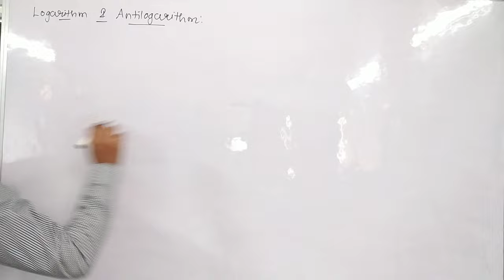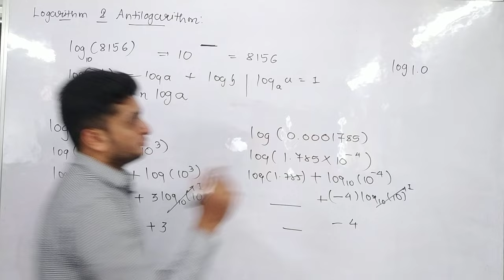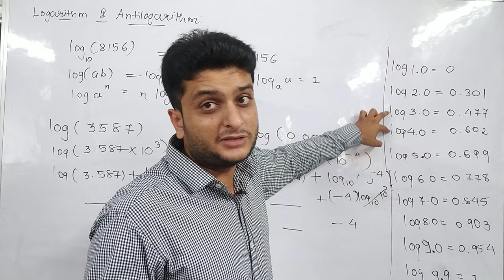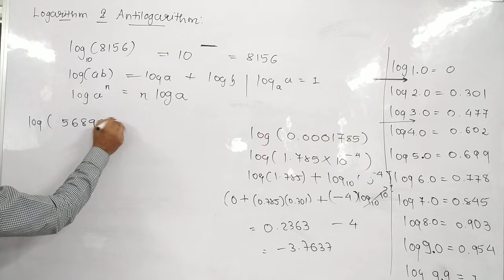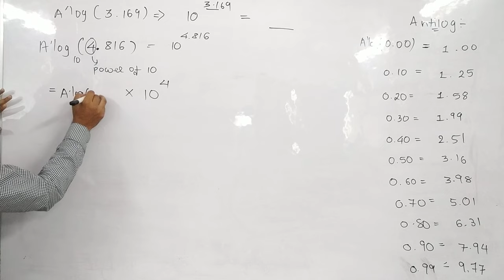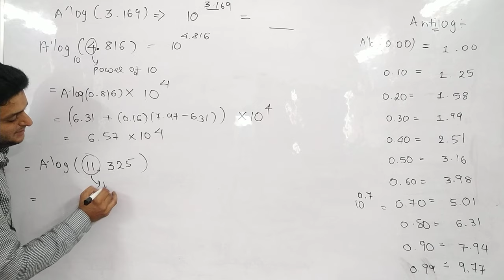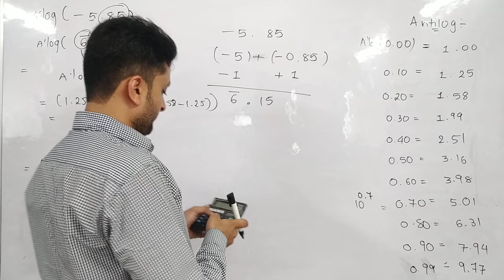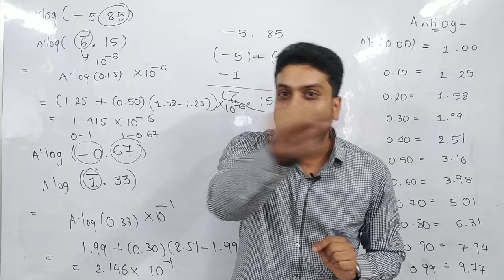LOGARITHM||ANTILOGARITHM||Easiest way||Without calculator||Without Log table.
Code- CGLKA

CLASS NOTES:
11th - Physics - NCERT Detailed notes - Examples - Exercise

12th - Chemistry - NCERT Detailed notes - Examples - Exercise